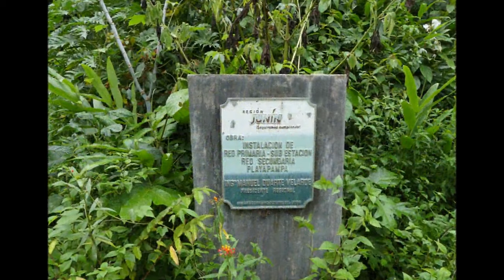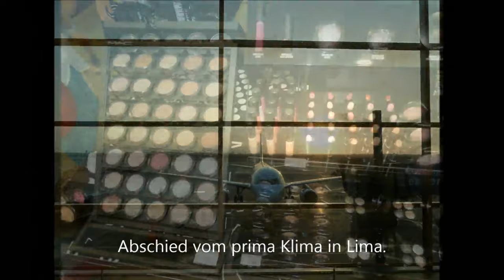Reise zu den Schmetterlingen nach Peru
Hallo liebe Insektenfreunde,

was wir in den 2 Wochen erleben durften, haben wir in erster Linie Francois Steiger zu verdanken. Er hat uns den Molina-Bus von Lima nach LaMerzed gebucht und uns von da abgeholt. Mit seinem Geländewagen, war es auch nicht ganz einfach, uns täglich zu den entlegensten Leuchtplätzen zu fahren. Um für uns Zeit zu haben, hat Franc sein Hotelrestaurant ‚,Copaxa“ geschlossen.
Franc ist gerne bereit diese Erfahrung auch anderen Insektenfuzzis zu ermöglichen. Am besten ist, man kommt zu Zweit. So bleibt ein Platz für Ausrüstung frei im Auto und es halbieren sich die Ausflugskosten. Kontakt mit Franc nimmt man am besten auf über:
Allerdings kann es ein paar Tage dauern bis man Antwort bekommt. Er hat selbst noch kein Internet und muss in ein Kaffee in Villa Rica. Der Flug war mit 800,-Euro recht günstig um diese Zeit.
Bei Franc haben wir mit Unterkunft, Verpflegung und Tagestouren auch nicht zu viel bezahlt. Wer bei Google Earth einmal nachschauen möchte, Franc wohnt genau hier: 10°42'49.42"S  75°15'51.37"W oder -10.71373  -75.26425.